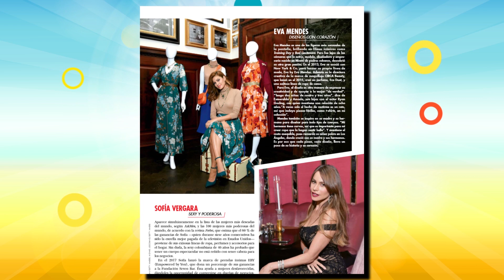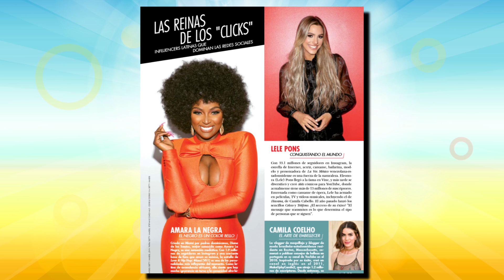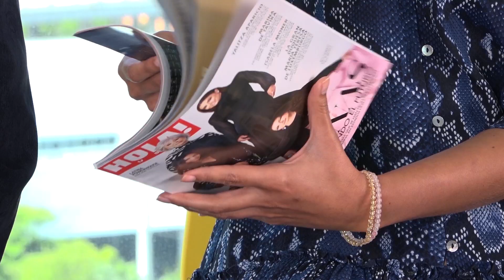Latinas poderosas que cambian el mundo con Miguel Sigardo